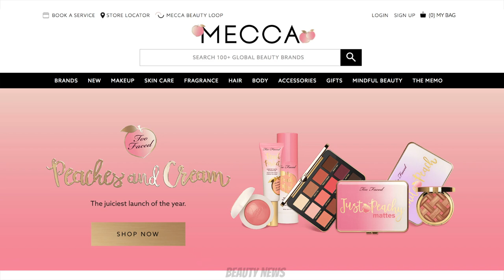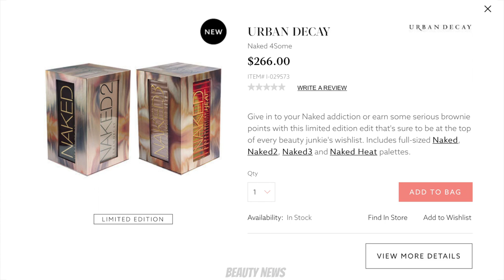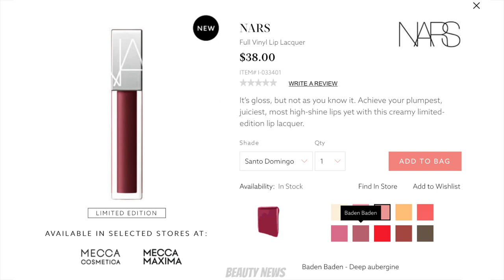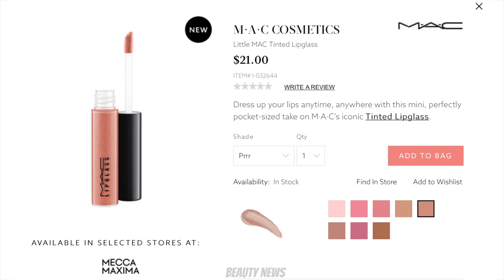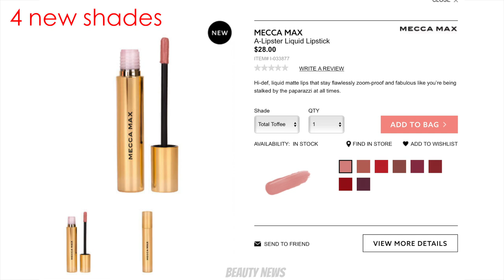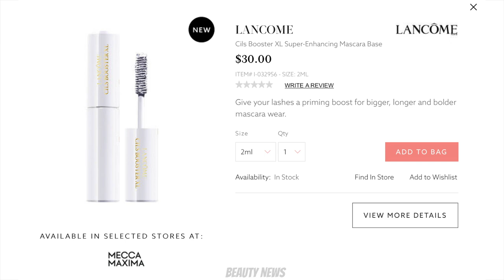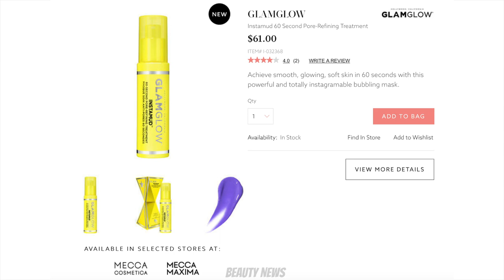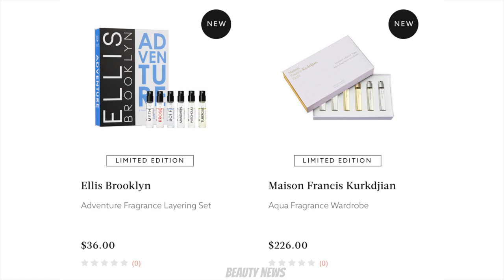Mecca New Releases - August 2018 | BEAUTY NEWS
Welcome to the August Mecca new release video!  To find out more about any of the products mentioned in this video you can check out the Mecca

YSL Palette Couture Highlighting Powder For The Complexion (bronzer)
Concrete Minerals Eyeshadow in Rocked (as highlighter)
MAC Paint Pot in Utterly Becoming
1000 Hour lashes in My Selfie (cut in half)
Anastasia Beverly Hills Brow Powder Duo in Dark Brown Tatouage Couture Matte Stain in 12

ABOUT US

FOLLOW US

Australia